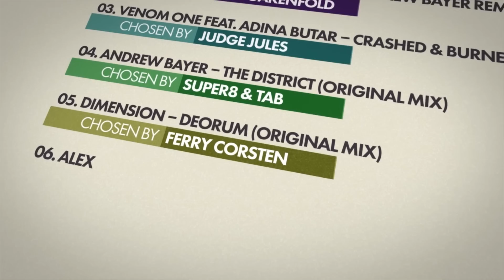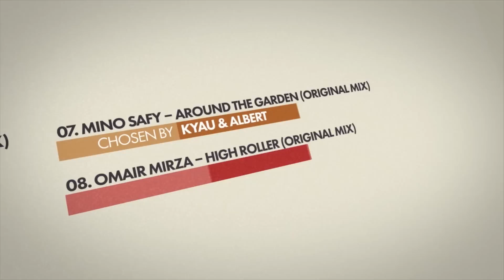Parker & Hanson - Alquimia (Andrew Bayer Remix) [Album Teaser]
Release Date: 2nd February 2015

Mixmag's "Album of The Month" February 2015

In 2015 The Gallery celebrates its landmark twentieth birthday. A milestone seldom reached in clubland, it holds special significance for London’s clubbers - an occasion to evoke Friday night memories across two decades. However, birthdays are not just for reminiscing about good times gone by. It’s important also to look towards the future, embracing the forward thinking ethos on which The Gallery has forged a renowned London legacy.

Re_Generate - the single CD & Digital worldwide release, sees an exclusive track list that has been hand-picked by The Gallery’s favourite headliners from those two decades - not paying homage to those legends but looking forward to the next two decades and the artists that are destined for the same fame of their selectors.

Having already picked up Mixmag’s coveted ‘Album of the month’ award, and boasting the increasingly in-demand talents of Andrew Bayer, Dimension & Hazem Beltagui among others as selected by the likes of Gareth Emery, Markus Schulz, Ferry Corsten, Simon Patterson and more – The Gallery’s newest compilation brings together old & new, mixed to perfection by resident Gavyn Mytchel, this is the new era of The Gallery, this is ‘Re_Generate’.